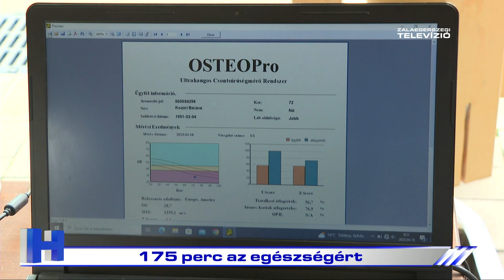175 perc az egészségért – ZTV Híradó 2023-04-18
175 perc az egészségért címmel ingyenes szűrővizsgálatokat tartott a Zala Megyei Szent Rafael Kórház. Emellett tanácsadások, relaxáció és gyógytorna várta az érdeklődőket a Göcsej Tudásközpontban.